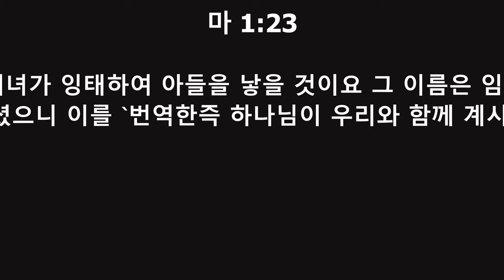2019년 12 왈15 일 "고요한밤애 {마1:23] 4K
.2019년 12 왈15 일

" "고요한밤애 "

 {마1:23 KRV]  [4K]

 23보라 ! 처녀가 잉태하여 아들을 낳을 것이요 그 이름은 임마누엘이라 하리라 하셨으니 이를 `번역한즉 하나님이 우리와 함께 계시다'함이라